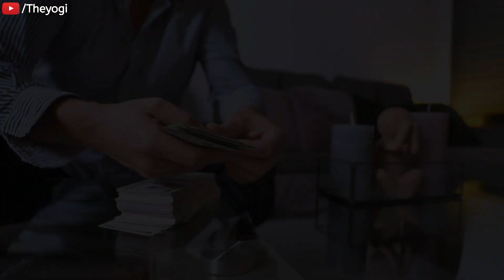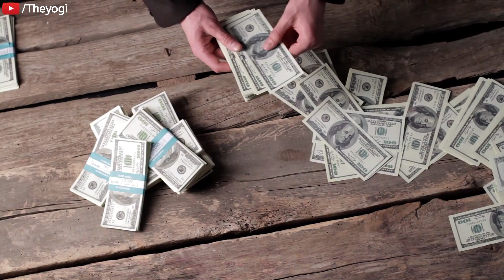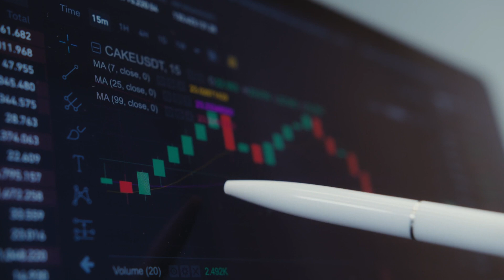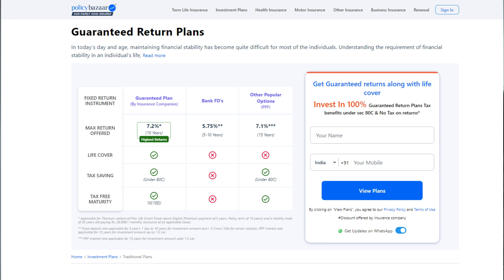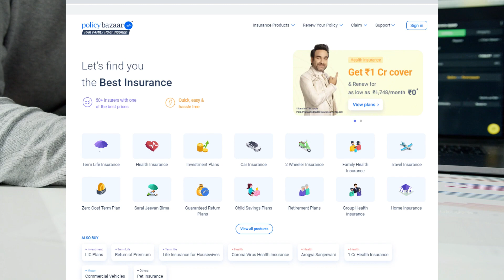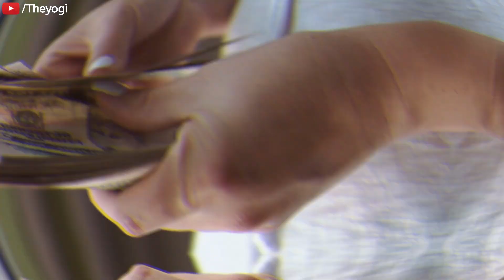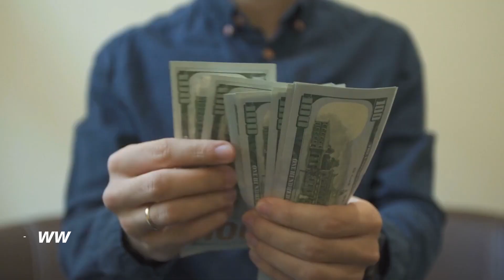How to Think in Your 20s | Rich vs Poor Mindset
Why Policybazaar?

Policybazaar is India’s largest insurance comparison platform. You can simply compare and buy from the widest range of insurance and investment products on the Policybazaar without any agent or paying any commission

How to get rich fast | Rich vs Poor Mindset | How to think in your 20s for Getting Rich | 4 strategy for Getting Rich | Rich mindset vs poor mindset | Ameer kaise bane | paisa kaise kamae | jaldi Ameer kaise bane

4 parts of video to get rich in Your 20s
1.Your mind is your biggest asset
2.Learn investment in your 20s
3.Start your financial freedom journey in your 20s.
4.Start new businesses and make money

My Mic 1
My Voiceover Mic 2
Editing Headphones
Pop Filter
Sound proof foams

Theyogi / Thank you